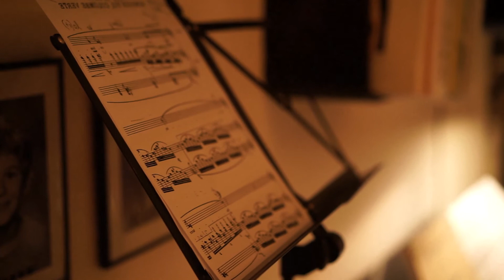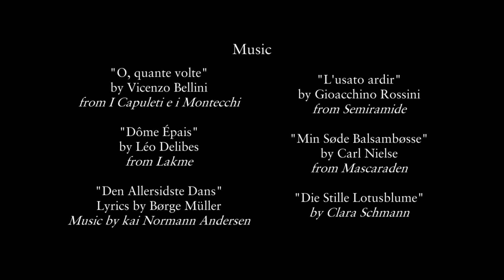Hetna: A Modern Opera Singer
Dive into the world of the Danish opera singer Hetna Regitze Bruun, inventor, and owner of the company 'Home Opera’. We follow her as she brings a professional opera ensemble to private homes while reflecting on her career.

Featuring: Hetna Regitze Bruun

Directed by Nicolai af Rosenborg
Produced by Gertrud Sparre-Ulrich
Director of Photography Simon Christiansen
Edited by Rasmus Sandager
Sound Designer Lina Drevs
Boom Operators Lina Drevs & Gertrud Sparre-Ulrich
Production Manager Hektor Hornsleth

Shot in Copenhagen (DK) & Berlin (DE).

Jeppe Brogaard Clausen & Lutz Schenkel
Home Opera
"Ave" Maria Winther

WINNER: SZCZECIN EUROPEAN FILM FESTIVAL (PLN) (2018)

SELECTION: JECHEON INTERNATIONAL FESTIVAL (ROK) (2018)
SONIC SCENE MUSIC FILM FESTIVAL (ITL) (2018)
EARLY BIRD INTERNATIONAL STUDENT FILM FESTIVAL (BLG) (2018)